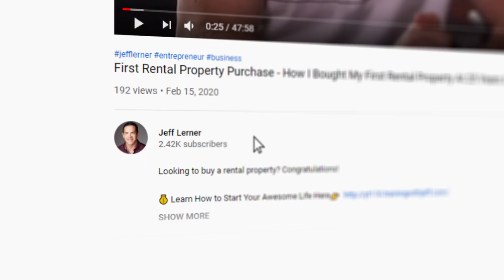Mastering Leadership Skills - 7 Tips To Improve Leadership Immediately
In this video we are going to cover the basics of mastering leadership skills. Mastering leadership skills will level up your life in many ways..

Dare To Lead by Brené Brown
Leaders Eat Last by Simon Sinek
Extreme Ownership by Jocko Willink and Leif Babin
How To Win Friends & Influence People by Dale Carnegie
The 21 Irrefutable Laws of Leadership by John Maxwell
Good to Great by Jim Collins
Tribal Leadership by Dave Logan

Ready to Design the Life You Want? Start with This Free Masterclass!

Let’s talk about leadership.

Leadership is often seen as a cliche word that gets the eyes rolling but I want to talk to you about leadership as a way of producing amazing results.

Leadership is a way of being.

You don’t have to wait till you’re in a leadership position or till you start a new project to become a leader.

Leadership is simply a mindset.

I will explain exactly why it matters, how it can impact you in the short term, and…

7 powerful tips that anyone can use to become a better leader immediately!

Most techniques that I’ve heard about in the past take time and you have to slowly grow into the leader you want to become.

No one has time for that anymore!

These 7 tips are efficient, decisive, and have immediate results.

This is your chance to find out what you can do right now to obtain fast results and become an amazing leader and ultimately benefit in every area of your life.

Acquiring a leadership mentality is something you should prioritize and try to intentionally progress with in order to develop as a person and get the results you desire.

Find the leader within you right now!